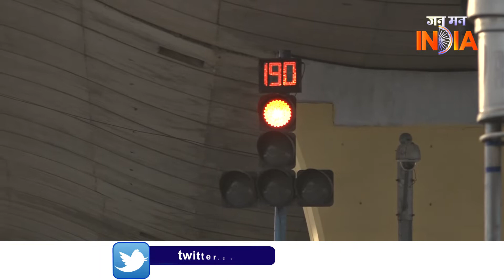ટ્રાફિકની સમસ્યા હળવી કરવાં માટે પોલીસનો નવતર પ્રયોગ